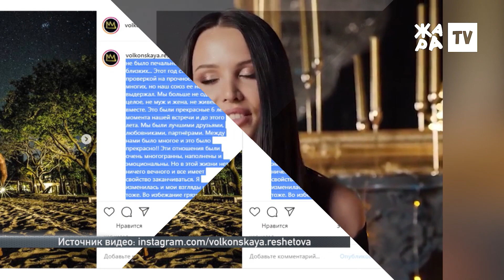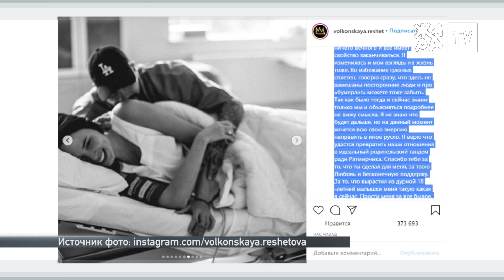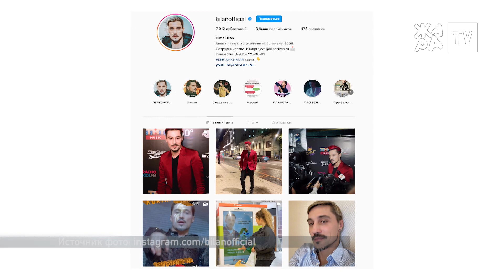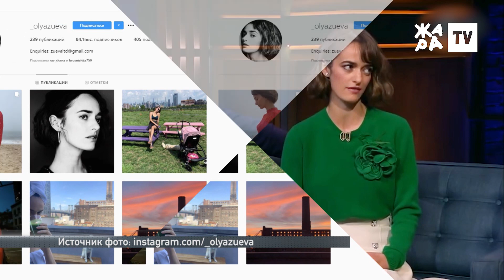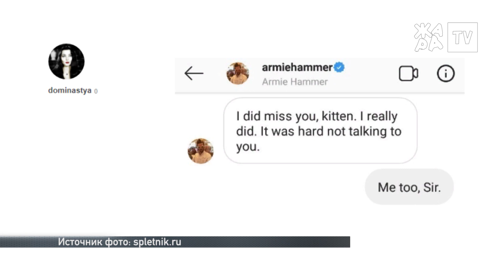ТИМАТИ РАЗВЕЛСЯ, ДОМ БЛОГЕРОВ, РОМАН КОЗЛОВСКОГО /// ТОЧКА NEWS